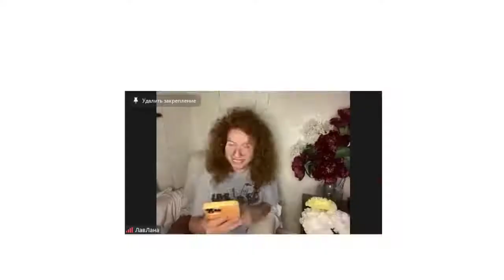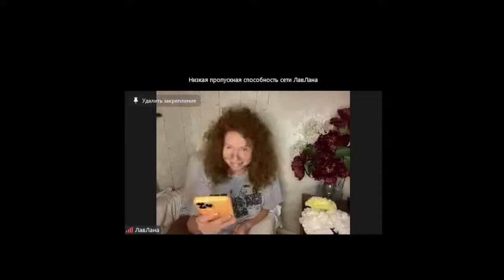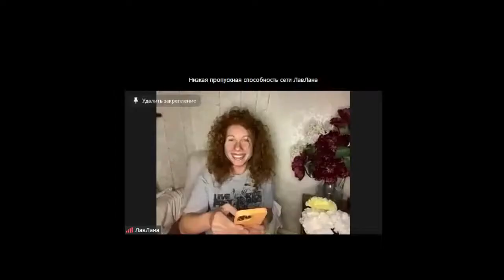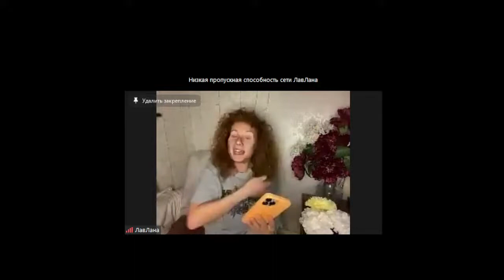ШКОЛА АВТОНОМИИ | Хождение по мирам